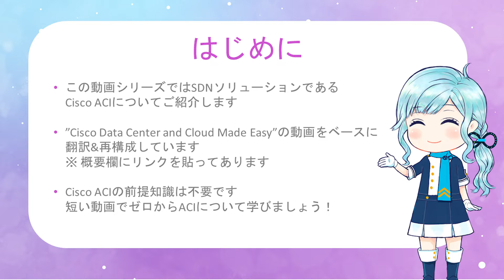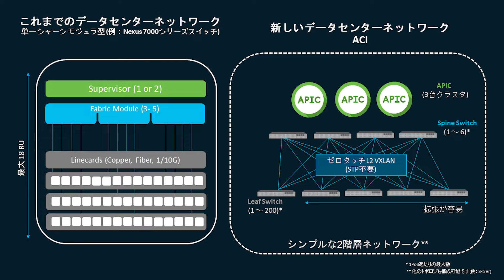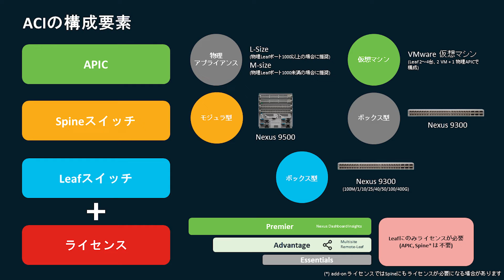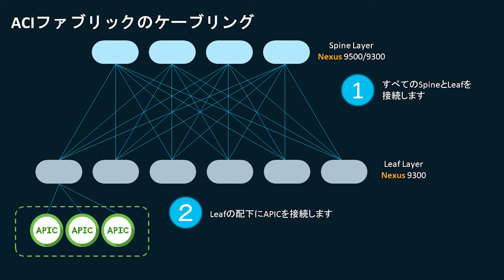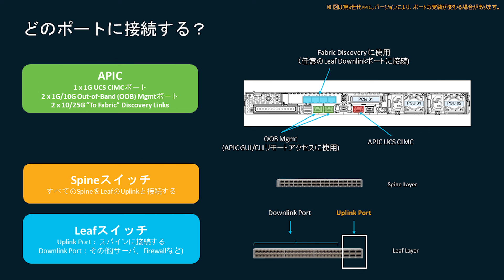[Eng CC]【ACI動画解説シリーズ】1-1:ACI の構成要素と物理接続 【Cisco ACI】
SDN ソリューションである Cisco ACI について、短い動画でサクサク学べる動画をシリーズで投稿していきます。

今回はACIの構成要素 (APIC, Spine, Leaf, License) と物理接続の方法をご紹介します。

このシリーズはUSのCisco社員が有志で運営しているチャンネルの動画を元に再構成しています。